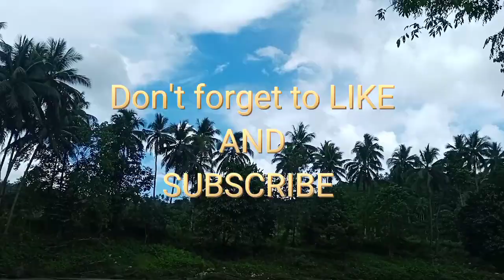MANGUHA NASAB TAG TIKLING MGA BAY || MAY HULI KAYA AKO?